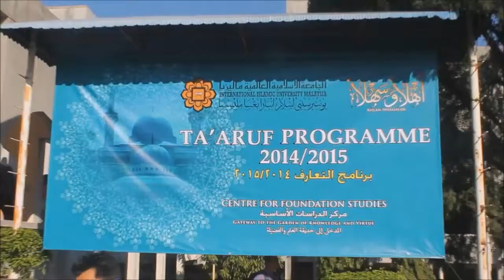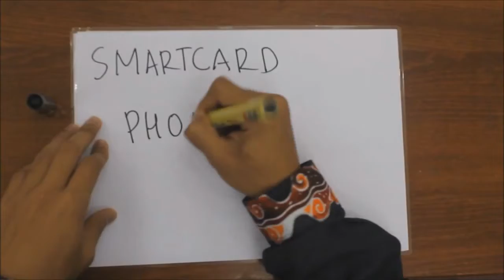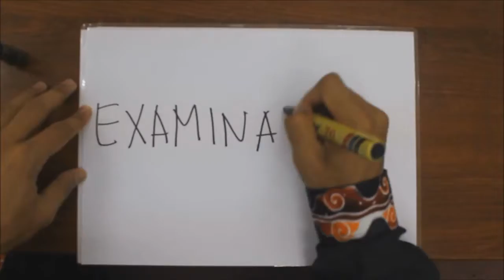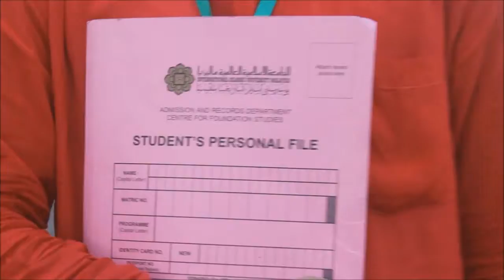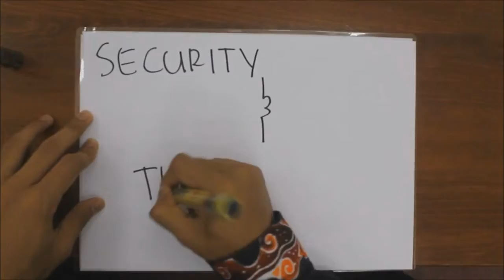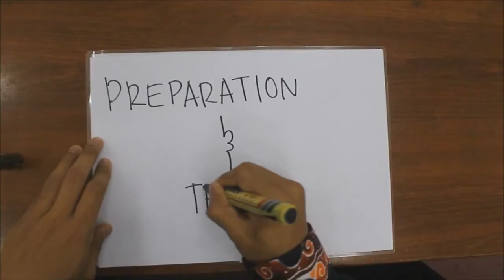CFS IIUM Ta'aruf Week 14/15 (Official Video)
Publicity & Protocol Bureau (PubPro) presents the official video of Ta'aruf Week CFS IIUM 14/15. Mainly known as TaWe, it's an orientation week for the first intake of new students in CFS. Do enjoy the show!

Credits to :
Fikri Azli
Aslam
Ismet
Samawi
Faiz
Iqtidar
Aimey
Mardhiah
Khadijah
Hikmah
Shasha
Nabila
Amira